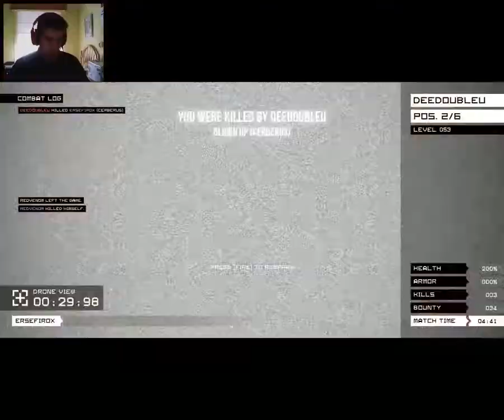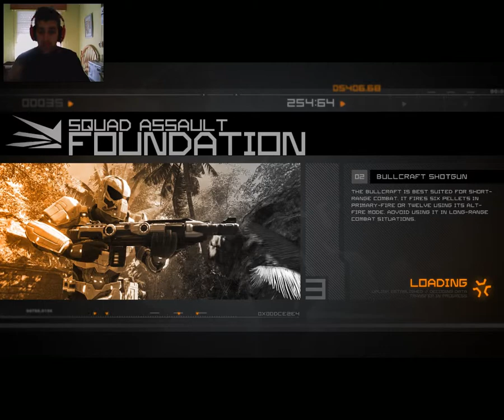TOXIKK -- El nuevo Unreal del 2015 PC-STEAM-FPS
Bueno amigos, aquí os traigo este juego que ha salido no hace mucho y tiene motor unreal tournament.

Juego que combina el estilo Unreal 2k3 y el sistema de juegos del Q3, por lo tanto es recomendable... Para todos aquellos flipaos que añoremos las frags de los años 90!!

Ya iré subiendo videos con diferentes frags, ahora soy manco...! jajajaja

PSN -- ErSefirox
STEAM-- Ersefirox